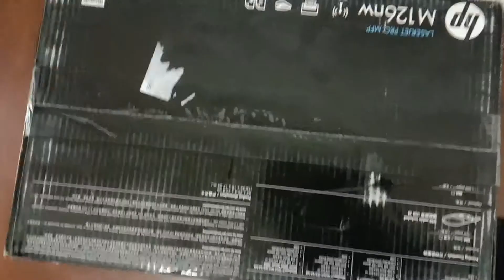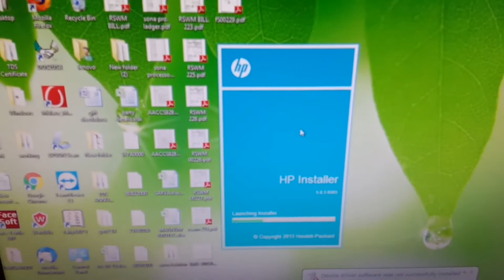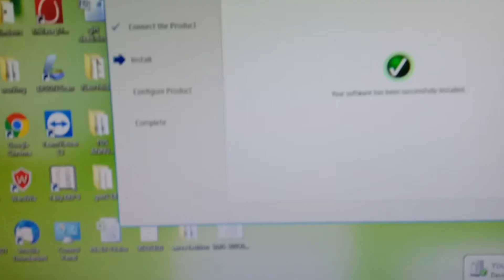HP 126nw complete installation